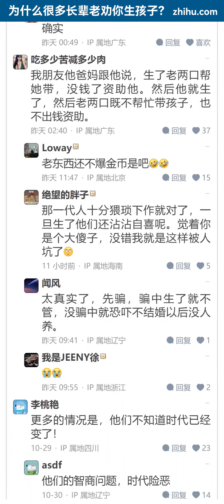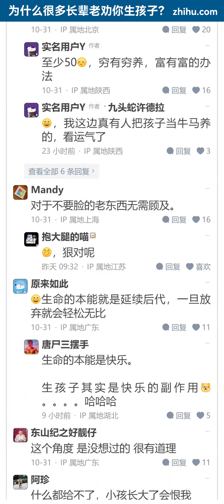为什么别人总是劝你生孩子？因为孩子是你的软肋，只有你生了孩子，别人才可以随意的对你威逼利诱，孩子就是别人迫害你、拿捏你的筹码